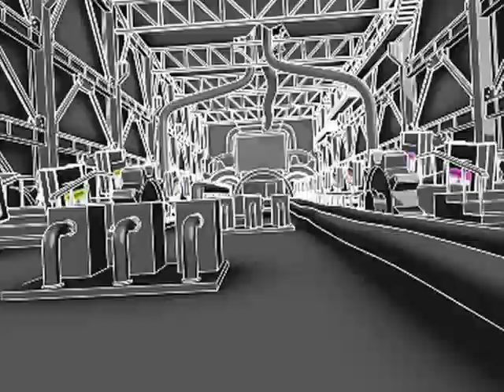nfs carbon music video review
gt nfs carbon review chopped up and added song